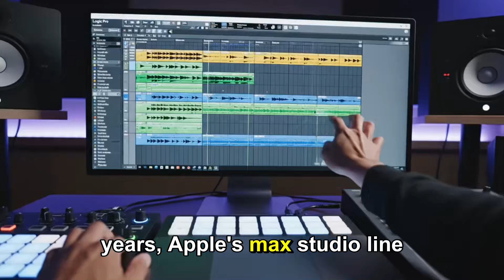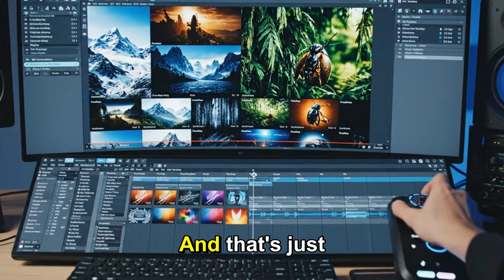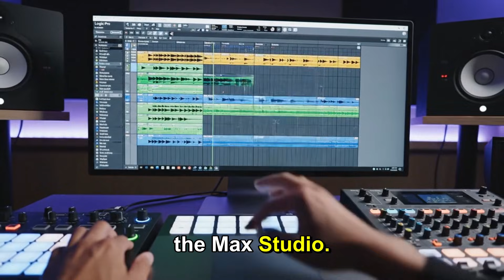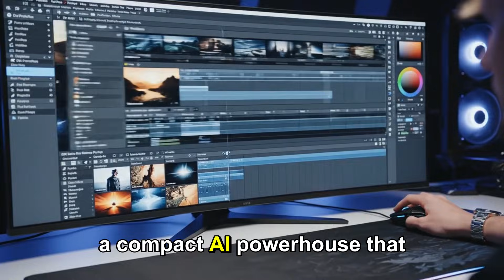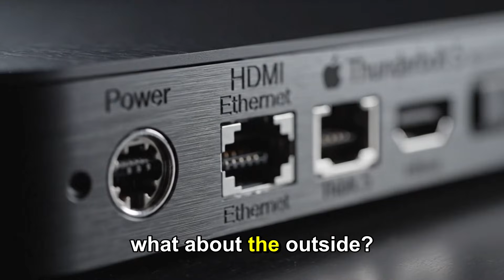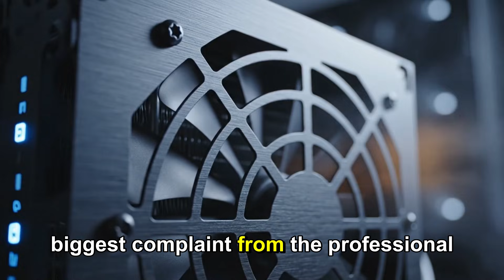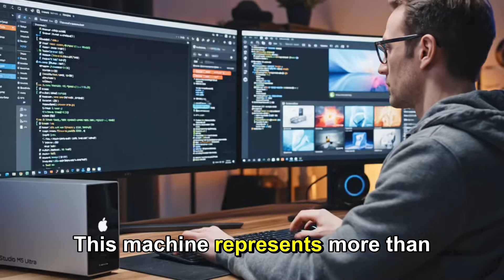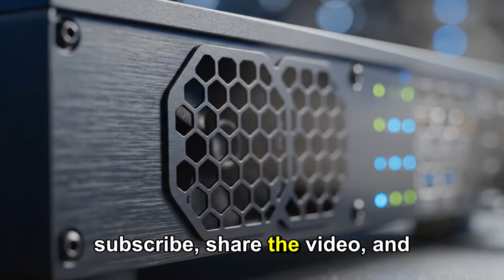Apple’s M5 Ultra is Here: The 2026 Mac Studio Changes EVERYTHING.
Get ready, because Apple is about to change the game... again. The M5 Ultra Mac Studio is coming in 2026, and based on the latest information, it's not just an update—it's a revolution.